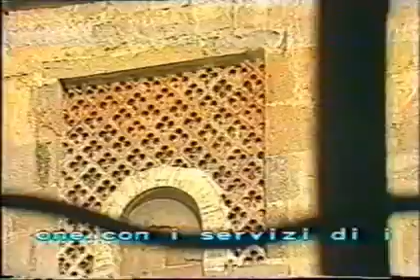1996 - Rocchetta Mattei - "La Montagna Incantata"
1996 - Rocchetta Mattei - "La Montagna Incantata"